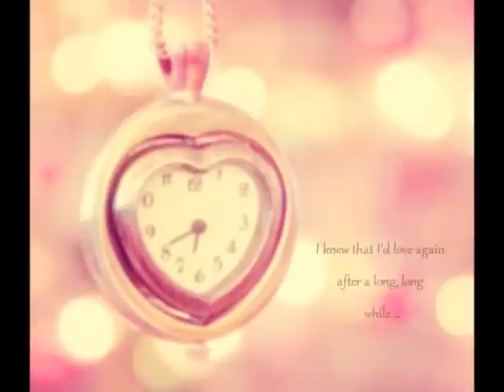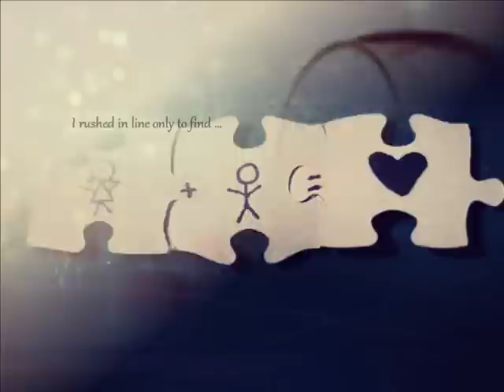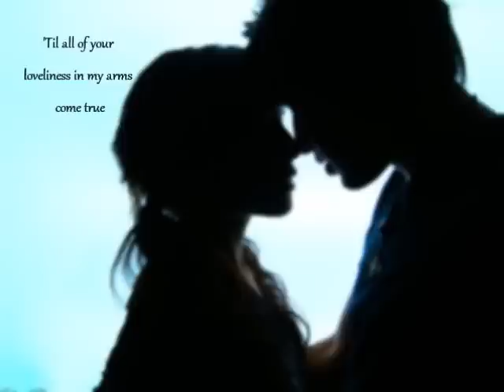Christian Bautista - Beautiful Girl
Second single from his certified Quadruple Platinum 2009 cover album "Romance Revisited: The Love Songs of Jose Mari Chan"